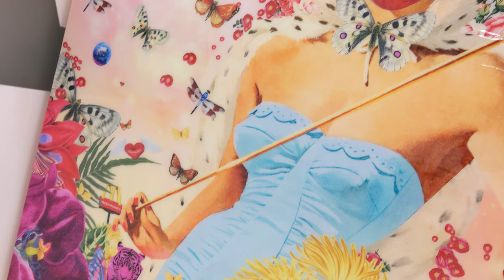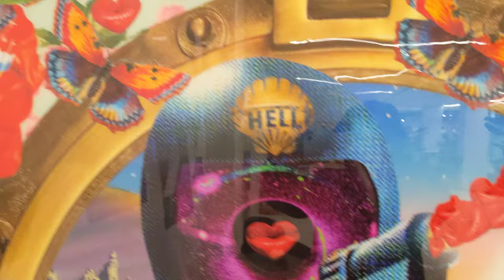maxzilch384 Shorts (266) 4K 2160p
David Krovblit At the Fix 5th October 2019 at Yorkville Village Toronto Ontario Canada